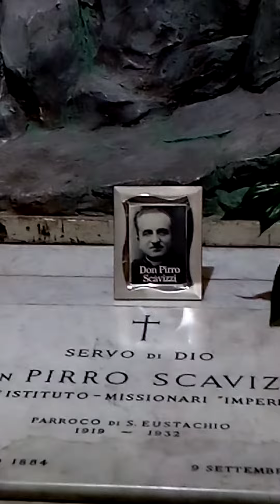Passione di Cristo, basilica Sant'Eustachio, 19/11/2022, 11.27 a.m.😥